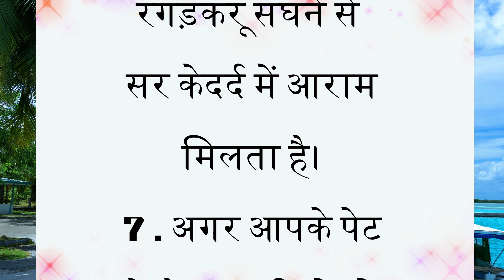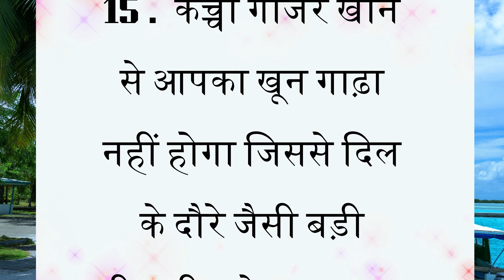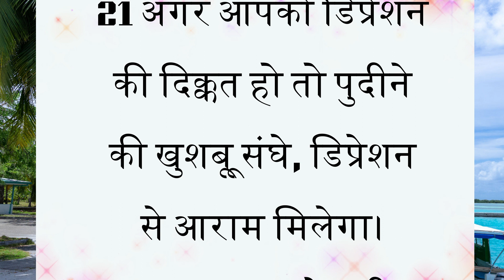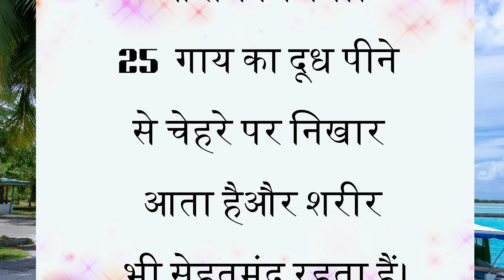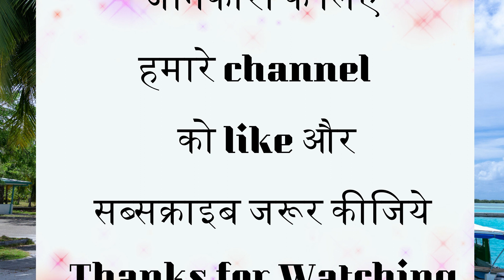बड़े बुज़ुर्गो के नियम आपको बचाएंगे बड़ी बीमारयो से| health | lessonable | vichar | motivational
बड़े बुज़ुर्गो के नियम आपको बचाएंगे बड़ी बीमारयो से | health | lessonable | vichar | motivational suvichar

बुढ़ापे तक स्वस्थ रहने के 36 नियम जरूर सुनें |,बुढ़ापे तक स्वस्थ रहने के नियम,जीवन भर स्वस्थ रहने के नियम,स्वस्थ रहने के नियम,स्वस्थ रहने के 21 नियम,स्वस्थ रहने के 18 नियम,आजीवन स्वस्थ रहने के 10 नियम,स्वस्थ रहने के नियम क्या है ?,बुढ़ापे तक स्वस्थ रहने के 16 नियम,स्वस्थ रहने के उपाय,बूढ़े होने तक स्वस्थ रहने के 34 नियम,स्वस्थ रहने के दिनचर्या,हमेशा जवान और सेहतमंद रहने के लिए आयुर्वेद के 12 नियम,स्वस्थ रहने के 4 नियम,स्वस्थ रहने के 5 नियम

आयुर्वेद के नियम,स्वस्थ रहने के नियम,10 नियम अपना लो शरीर अपनी बीमारी खुद ठीक करने लगेगा,हमेशा जवान और सेहतमंद रहने के लिए आयुर्वेद के 12 नियम,बीमारी,3 से 5 के बीच नींद खुलना,दिल की बीमारी,हार्ट अटैक के लक्षण,बीमारी ठीक केसे करें,शरीर बीमारी ठीक केसे करेगा,नियम,नेबुलाइजर के फायदे,मुठ मारने के सही तरीका,गहरी नींद के लिए योग,दिल के दौरे के लक्षण,हमेशा स्वस्थ रहने के लिए दिनचर्या,देवी लक्ष्मी इन कारणों से रूठ जाती है